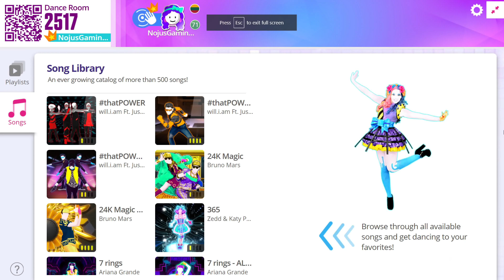Rock Your Body - Justin Timberlake - Just Dance Now (Just Dance 2022)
Hello! Are you excited for Just Dance 2022? Well, here's an ''early access'' to one of the songs. ENJOY!

Shout out to my bff! :3